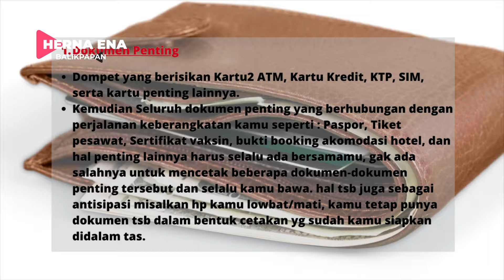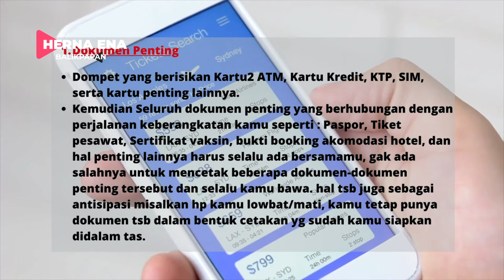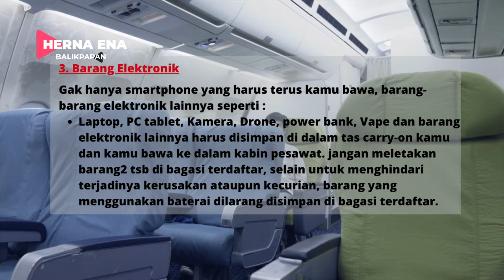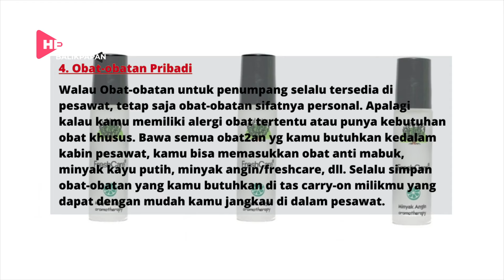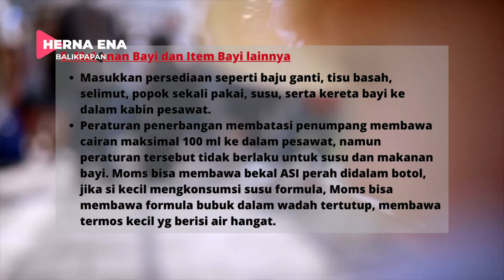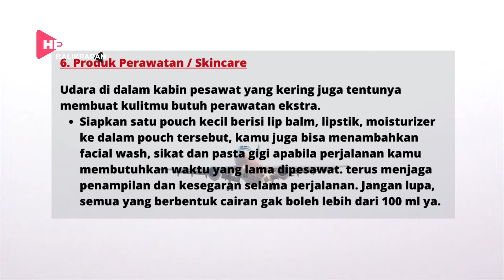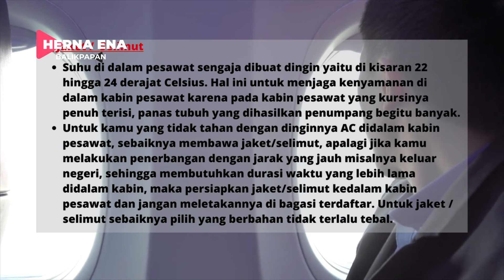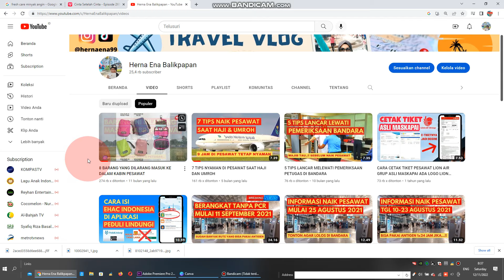7 BARANG YANG WAJIB DI BAWA KEDALAM KABIN PESAWAT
7 BARANG YANG WAJIB DI BAWA KEDALAM KABIN PESAWAT

Halo guys, di video kali ini aq mau share 7 barang yang wajib kamu bawa ke dalam kabin pesawat, jangan taruh barang ini di bagasi terdaftar atau bagasi check in. Apa aja ya 7 barangnya, langsung aja simak videonya guys. jangan di skip yaa... Bagikan video ini ke teman, keluarga atau kerabat kalian agar semakin banyak yang tau infonya. Semoga Bermanfaat.

Tonton juga rekomendasi video

UNTUK PESAN TIKET PESAWAT & KAPAL ATAU RENTAL MOBIL BALIKPAPAN Hub (Nomor Admin Travel Kantor) (Jika hanya ingin bertanya, bisa di kolom komentar YouTube sesuai Video)

cr : ikhwan hidayat